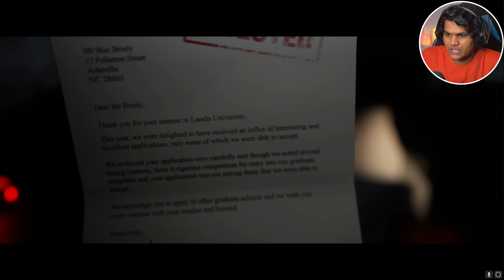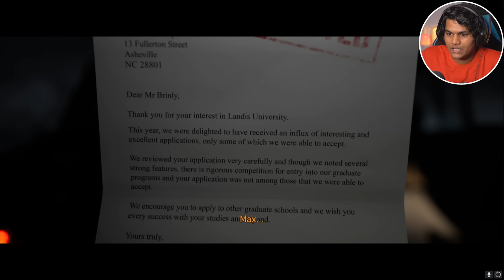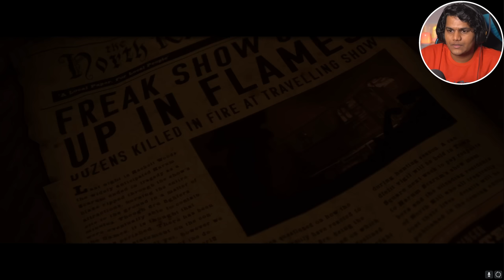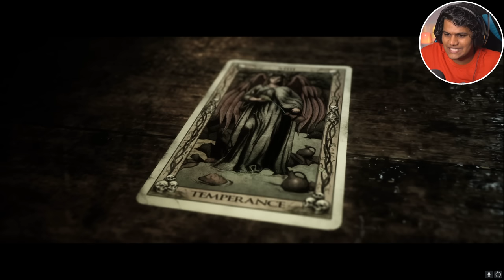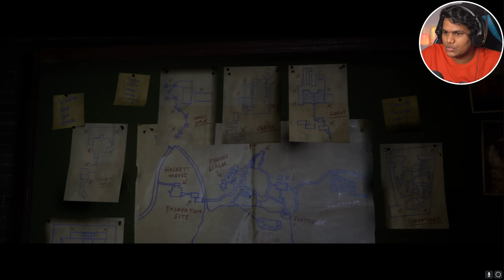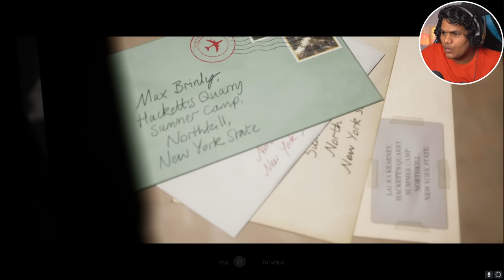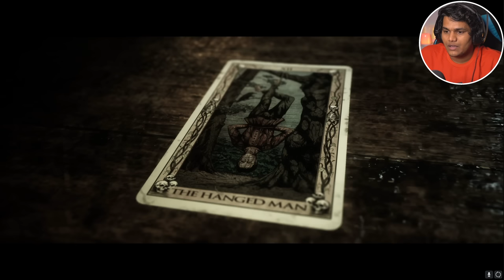Why Would She Do That? 🤬 AAAAAAAAAAAAAA [The Quarry- Part 1]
We Meet Again. In a horror-choice based game where there are seven students and some local cannibal looking like people and a Beast/Creature/Zombies like something who just wanna eat us. We have to make choices based on what we know and try to save as many people from their death as I can. Everything was going so well and then 'that' happened in the end which changed everything.